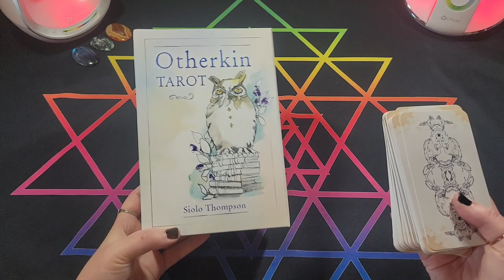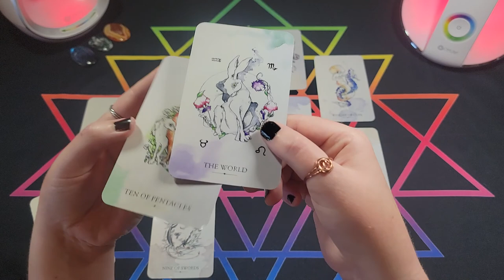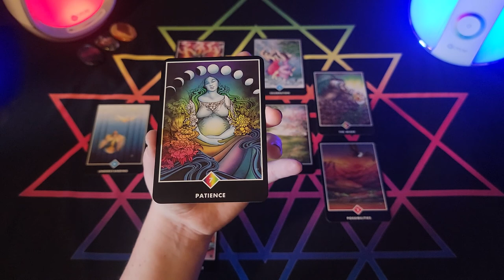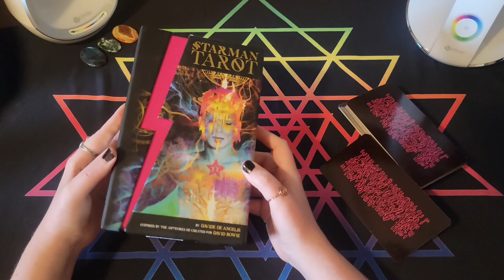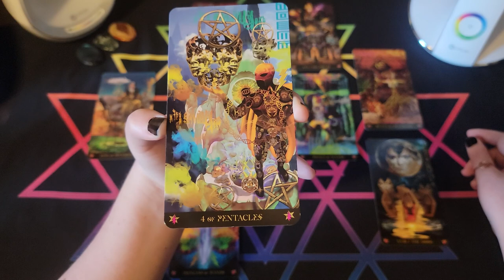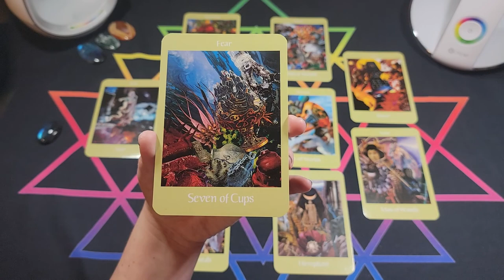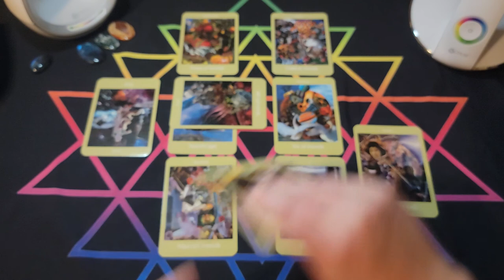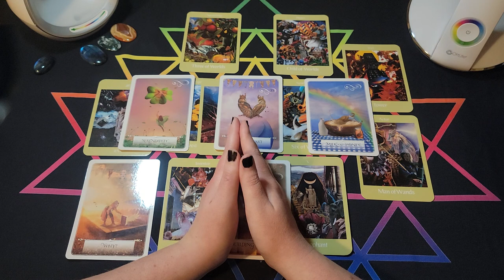Pick a Deck | Celtic Cross | Messages for Right Now | Timeless Tarot Reading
Full Celtic Cross reading. Choose from the Otherkin Tarot, the Osho Zen Tarot, the Starman Tarot, and the Voyager Tarot.

1 Otherkin Tarot: 1:00
2 Osho Zen Tarot:  18:38
3 Starman Tarot:  35:16
4 Voyager Tarot:  52:55